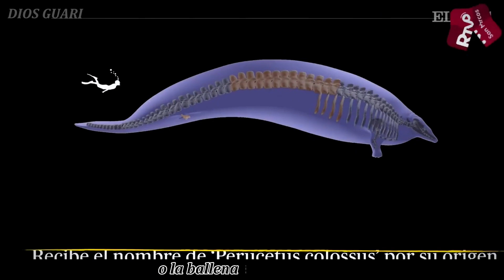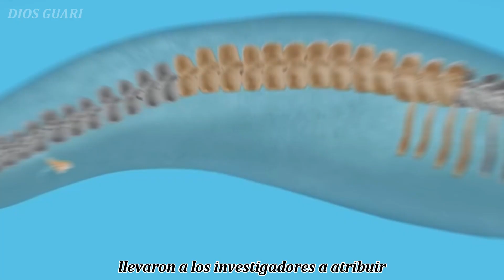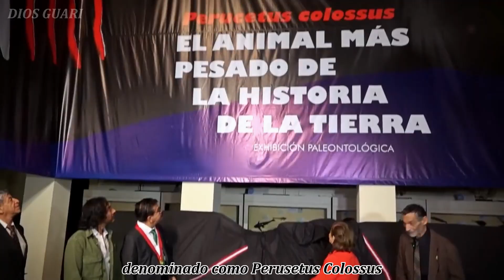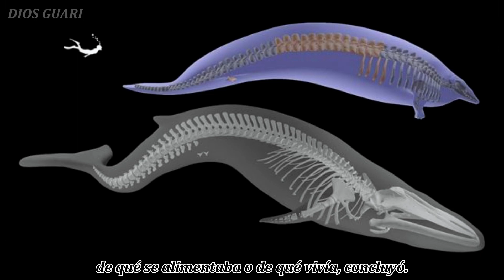Perucetus Colossus: El animal más pesado del mundo, destronando a la Ballena Azul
El Perucetus Colossus, sería el animal mas pesado que ha habitado en la historia del Planeta Tierra, incluso su peso sería más que el de los dinosaurios. Destronando así a la Ballena Azul que ostentaba el título como al animal mas pesado del mundo. Los restos fósiles de este gigantesco cetáceo prehistórico fueron hallados en el desierto de Ica en Perú, y ya puedes verlos en vivo en el museo de Historia Natural de la Universidad de San Marcos.